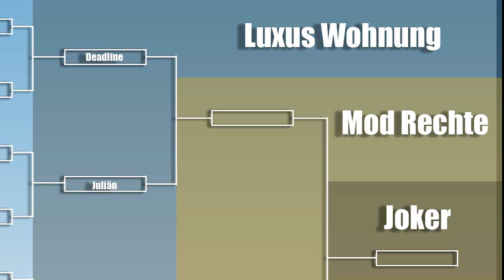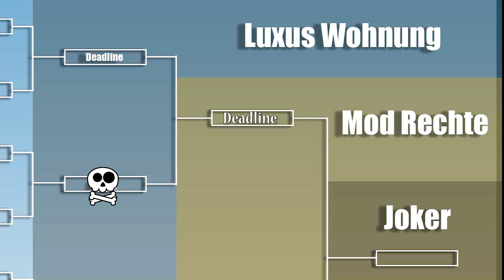Deadline Vs Juliän | Halb Finale | Fallout Shelter Arena